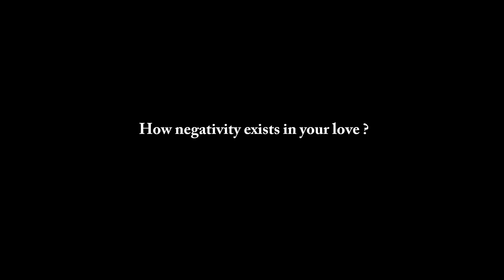Scale Of Soul_love of music of love || Part - II CreMrinal